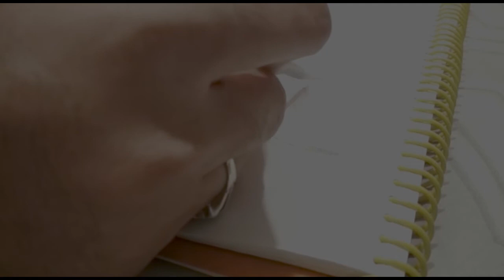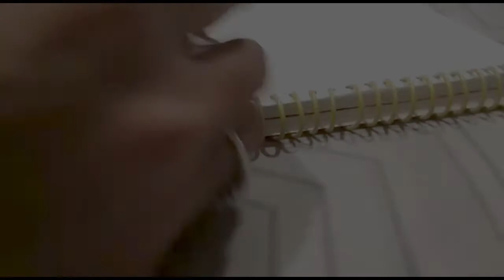Drawing Baahubali 3 Latest How to Draw BARBIE GIRL DRAWING for KIDS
Watch & Enjoy  Drawing ''Prabhas'' from the movie ''Baahubali 2 The Conclusion'', this is my tribute to darling Prabhas for his 5 years of hard work, all the best to Prabhas and the team Baahubali. How to Draw BARBIE GIRL DRAWING for KIDS  Drawing Baahubali

Youtube Official Channel . This Is The Place Where You Will Get
Tradition And Political Parody, Cooking, ShortFilms, Youtube Serials, Fashion, News. Hope You Will Enjoy Our Videos.